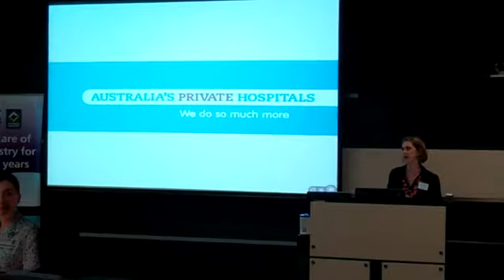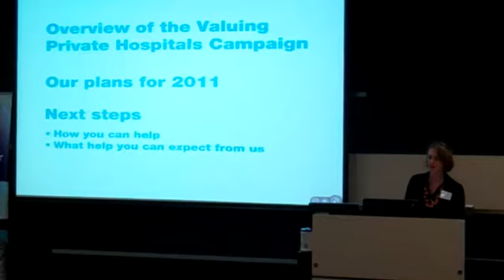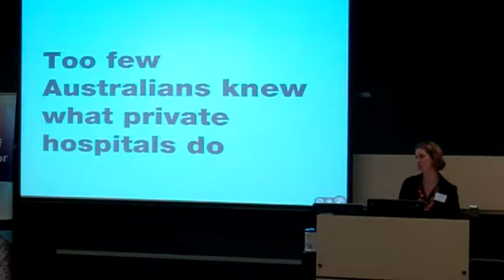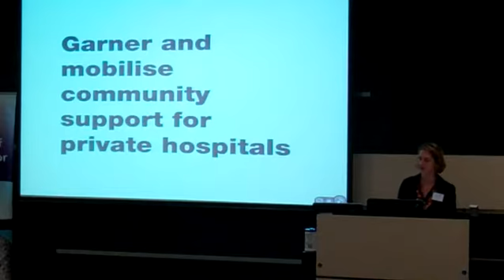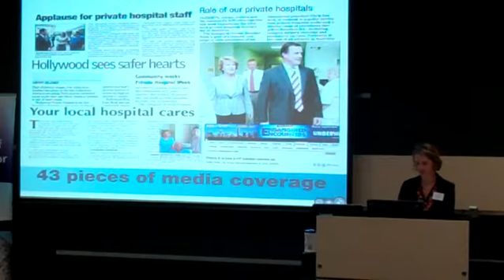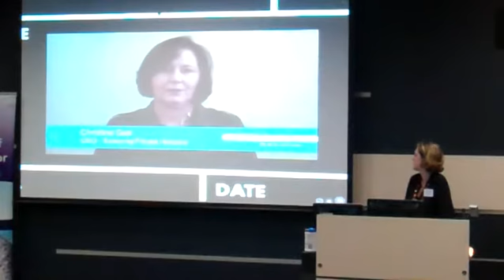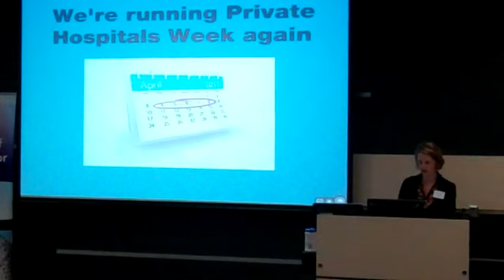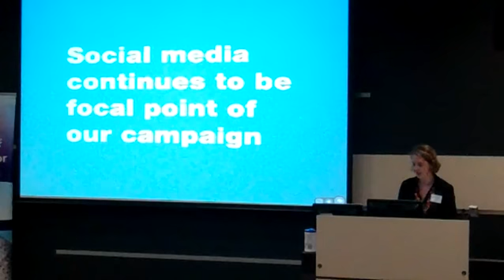APHA Part 1